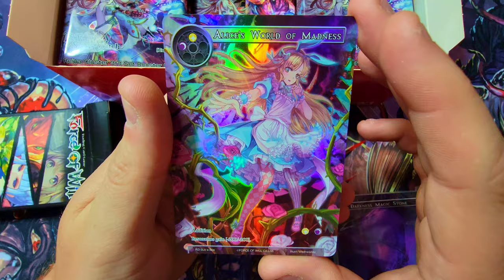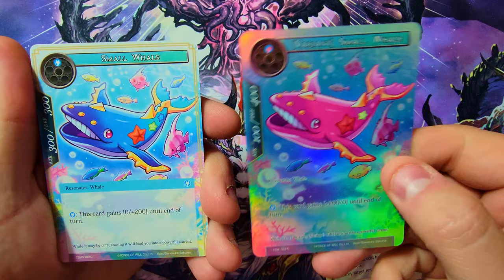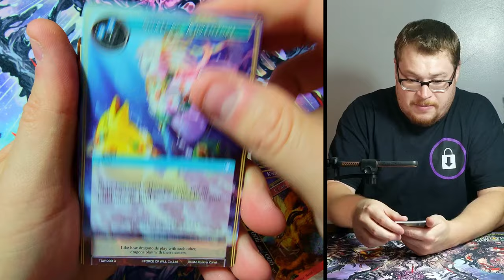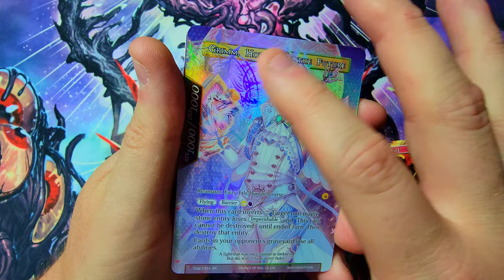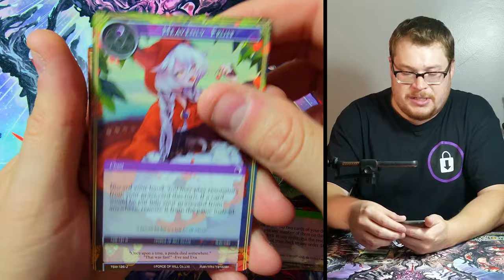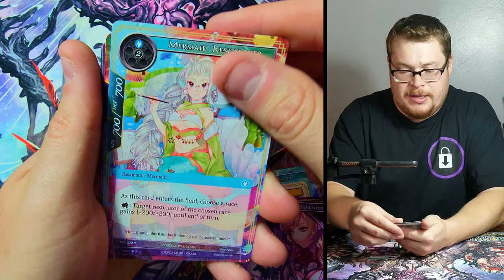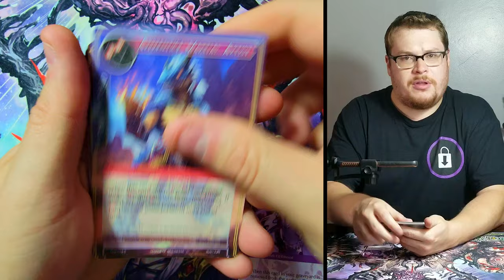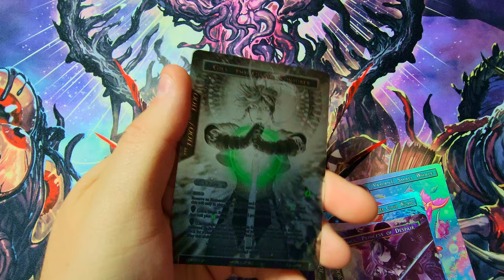RARE SET & MISPRINT PULLS! - The Time Spinning Witch Booster Box | Force of Will TCG